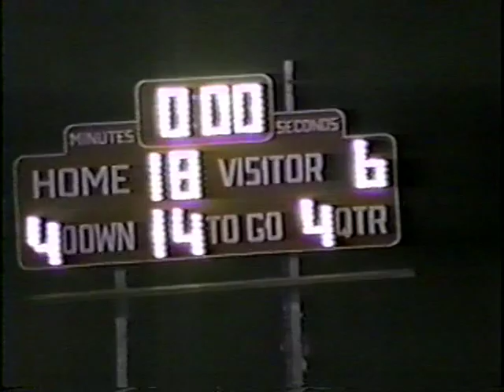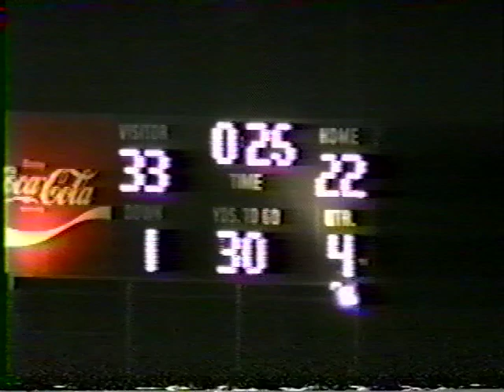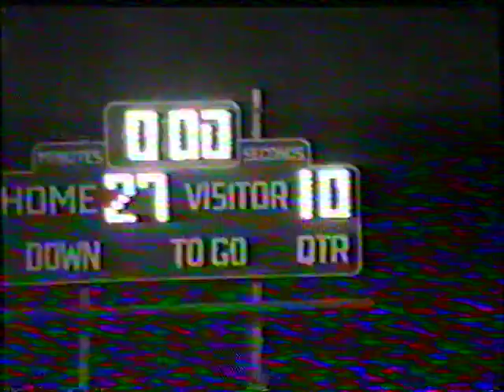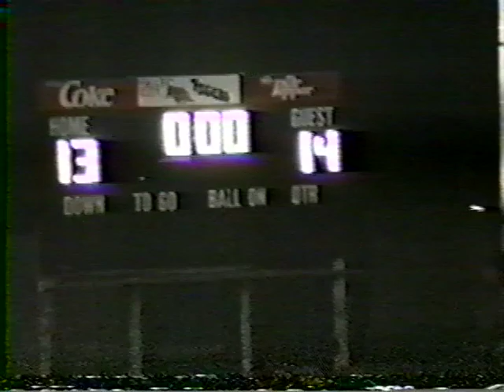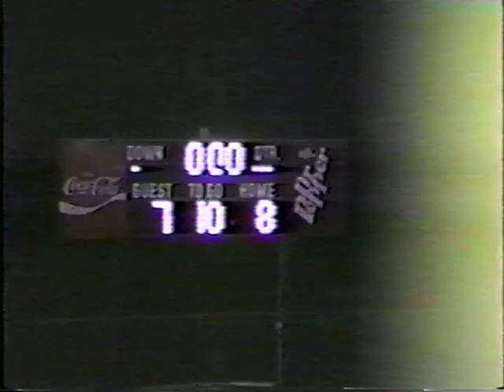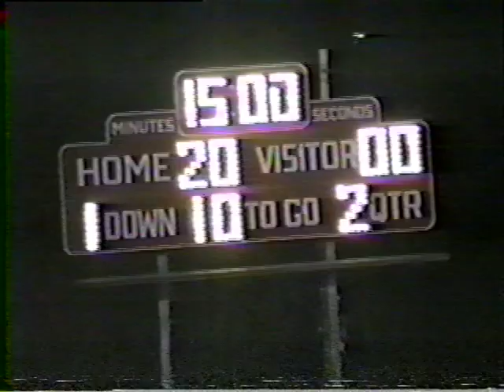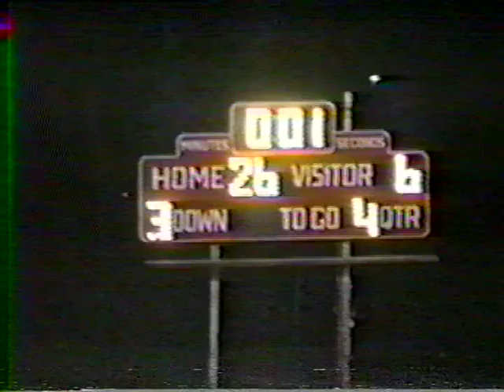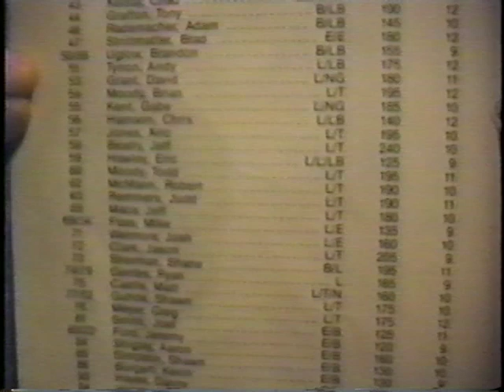1992 Auburn High School Bulldogs Football Highlight Film - Record 10-1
These are the highlights of the 1992 Auburn Bulldogs football season.  They had an undefeated regular season and lost to the Omaha Gross Cougars in the Quarterfinal round of the Nebraska Class B State Playoffs.  They were coached by Dick Strittmatter.  These highlights were filmed, compiled and edited by Cheryle Castle of Auburn, NE.